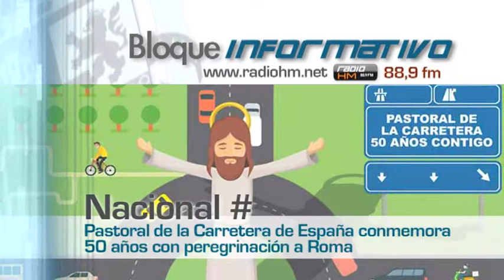Vídeo Noticia: Pastoral de la Carretera de España conmemora 50 años con peregrinación a Roma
El Departamento de Pastoral de la Carretera, perteneciente a la Comisión Episcopal de Migraciones de la Conferencia Episcopal Española (CEE), ha celebrado su 50º aniversario. Para hacerlo, desde el pasado domingo 16, hasta el jueves 20 de septiembre, realizó una peregrinación a Roma. El propósito era recordar la bendición que recibió un grupo de camioneros españoles por parte del Papa Pabló VI, durante un viaje realizado a la Ciudad Eterna en septiembre de 1968.